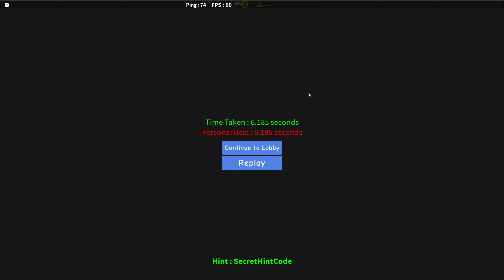Roblox Marbventure New strat WRs (25, 29)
Found these right when i was about to go to bed
25 saves like 3-5 seconds im unsure
29 saves over 10 and has already made the level the new shortest one in the game